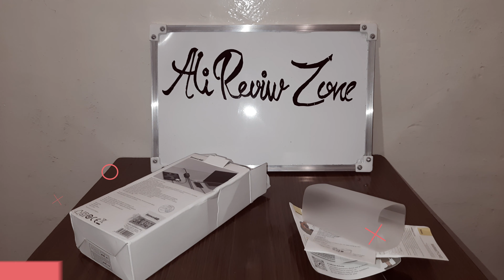Ultimate Power Hub: Baseus 100W GaN3 Pro Charger Review | Fast Charging for All Your Devices!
Nos recommandations d'articles en soldes;Baseus 100W GaN3 Pro USB Chargeur De Bureau Puissance Bande Station De Charge Type C PD QC Charge Rapide 4.0 3.0 Charge Rapide;Prix original: USD 119.48;Prix actuel : USD 46.82;
Cliquer & Acheter:

Introducing the Baseus GaN3 Pro 4 Ports Desktop Charger 100W, a sleek and powerful solution to your charging needs. Engineered with cutting-edge GaN technology, this charger delivers remarkable efficiency and compactness without compromising on performance.

With its four ports, you can simultaneously charge multiple devices at blazing-fast speeds. Whether it's your smartphone, tablet, laptop, or other USB-powered devices, the GaN3 Pro ensures rapid and reliable charging for all.

Its intelligent power distribution system dynamically allocates the optimal charging output to each connected device, maximizing efficiency and minimizing charging time. Say goodbye to waiting around for your devices to power up.

Crafted with a minimalist and space-saving design, this charger seamlessly blends into any environment, whether it's your office desk, bedside table, or travel kit. The durable construction ensures long-lasting reliability, making it an essential companion for your daily charging needs.

Experience the future of charging with the Baseus GaN3 Pro 4 Ports Desktop Charger 100W – where speed, efficiency, and elegance converge to simplify your life.
Baseus GaN3 Pro
Desktop Charger
100W Charger
GaN Charger
USB-C Charger
Fast Charging
Multi-port Charger
Power Delivery (PD)
GaN Technology
Travel Charger
Compact Charger
High Power Charger
Mobile Accessories
Tech Gadgets
Power Hub